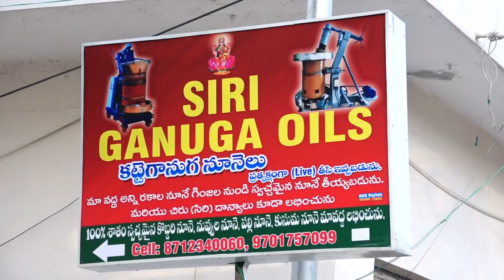Siri Ganuga Oils || Eshwarapuri Colony || Kapra | 8712340060 | zoneadds.com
Oils - the way they are meant to be!

Siri Ganga Oils is a unique business model where you can get to see oil being prepared for you right in front of your eyes. This ensures that the quality and assurity of the product remain highly valuable. Have a look at the process for yourself in this video!